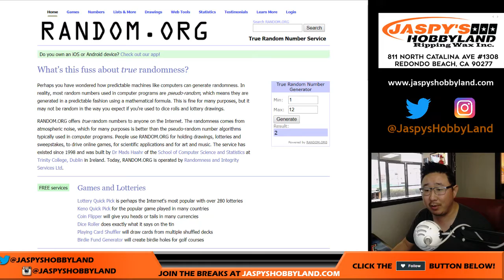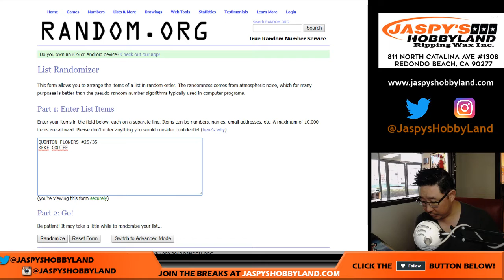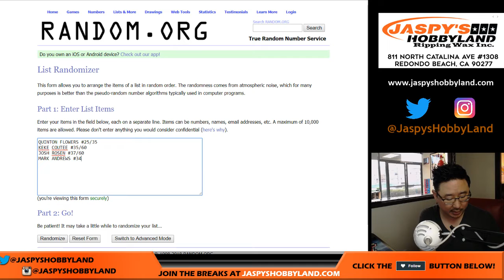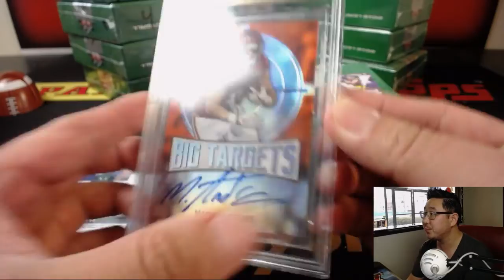Tu., 07/17/18 [1Box RH] #2 - 2018 Leaf VALIANT Football (NFL)